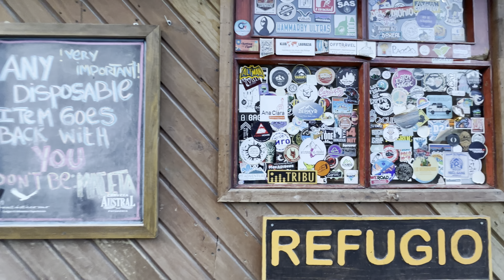Chilean Patagonia, hike from Camping Francés to Camping Chileno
4th day of our path led us through the trail alongside Lake Nordenskjöld. On this day we saw plenty of wildlife: condors, large bugs, and even wild horses! Our morning started at Camping Francés, and we finished our hike at Camping Chileno preparing for the final fifth day with the goal of greeting a sunset at Mirador Base Las Torres.